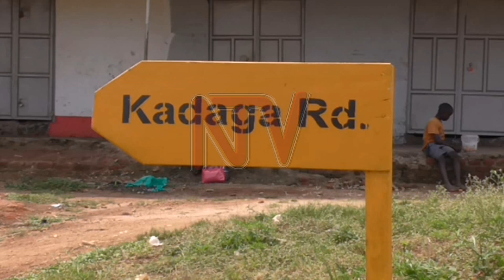Kamuli residents upset at Kadaga “demotion”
Residents of Kamuli District, where Rebecca Kadaga enjoys immense support as Woman MP, are contesting her recent appointment to the Cabinet as First Deputy Prime Minister and Minister of East African Affairs.
Sections of people from this jurisdiction believe Kadaga’s new position is a complete demotion compared to the former position she was occupying as speaker of Parliament.
However, others like the FDC Spokesperson, Gonzaga Bukenya, contend that the new position will enable Kadaga to lobby for her electorates.